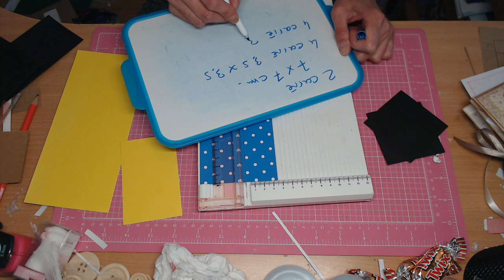tuto carte moulin a vent FACILE AVEC CHUTE DE PAPIER